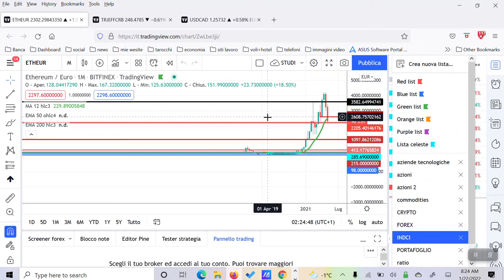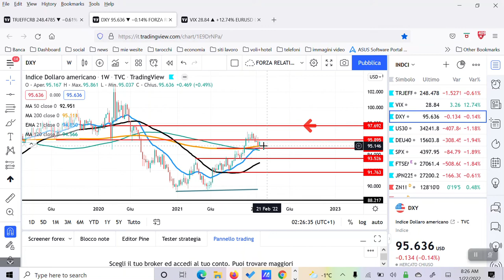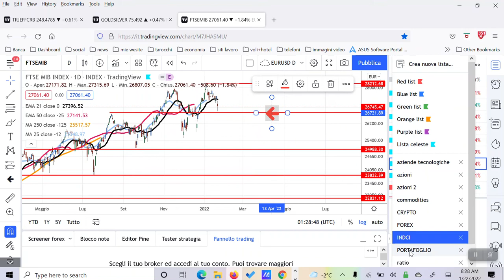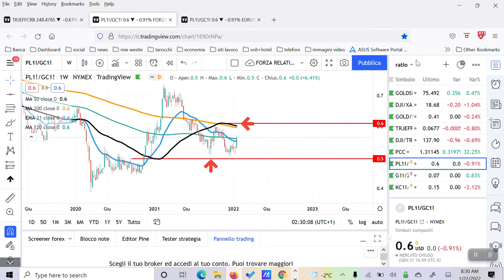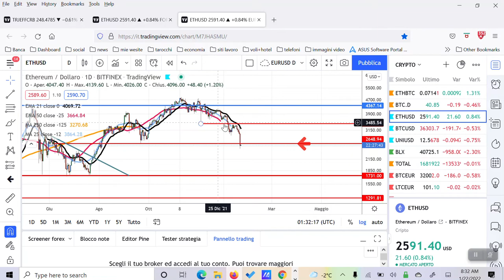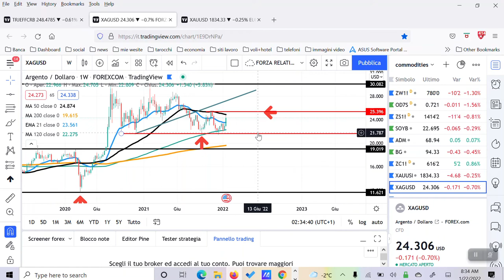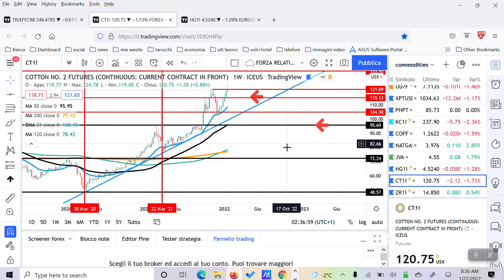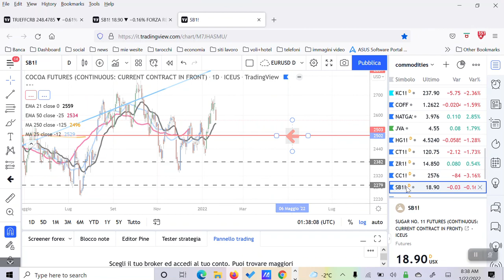analisi weekly 24-28/01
forex-indici-ratio0 crypto -commodities